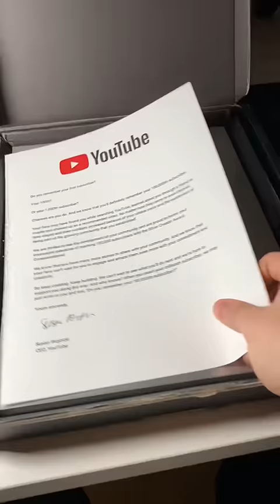I Redesigned the YouTube logo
In this video, I'll be showing you the process of redesigning or drawing the YouTube Logo in Procreate on the iPad Pro with the Apple Pencil.
Had a lot of fun making this. Super proud of receiving my YouTube Silver Play Button! Thanks to every single one of you for the support!

I used my “Essential Inking Brushes” for this one ✏️